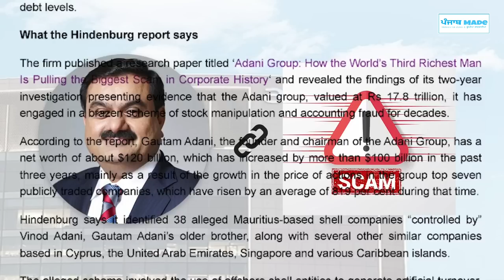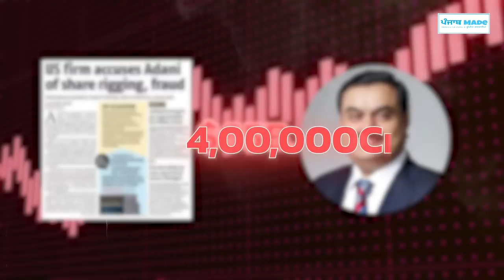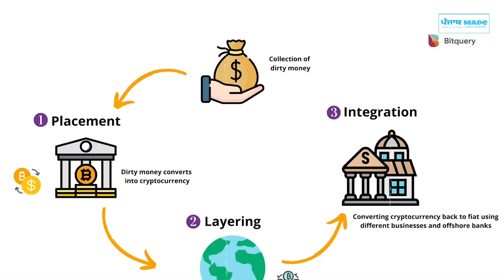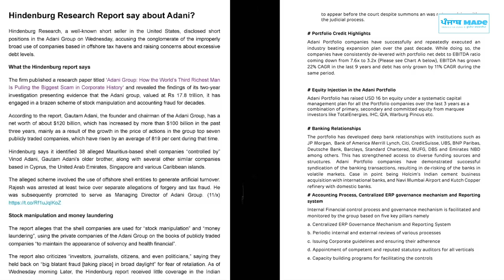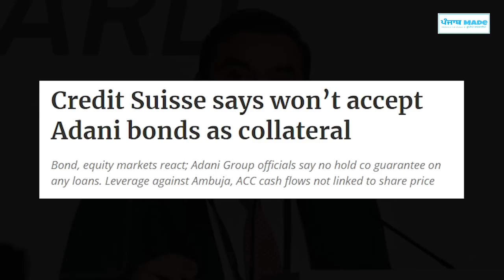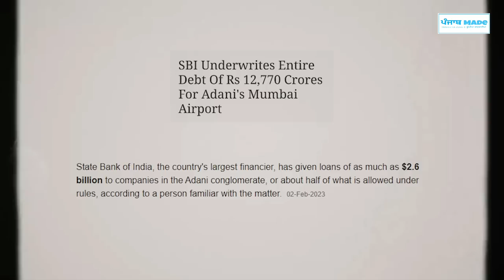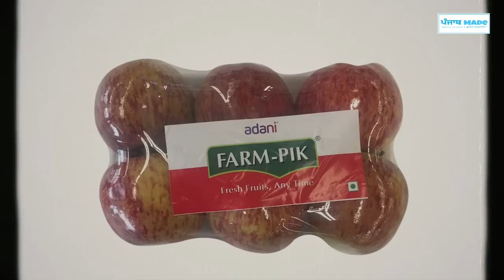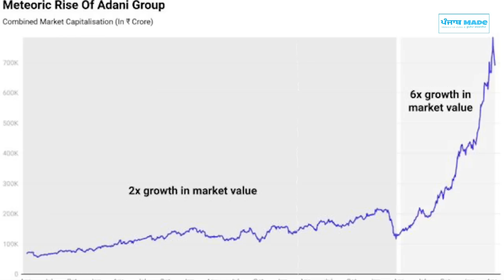Adani di neend kis ne udayi | Hindenburg Report vich ki ? Nathan Anderson kon h ? punjabi videos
Interesting Facts | ਡੂੰਘੀਆਂ ਜਾਣਕਾਰੀਆਂ

Download Next Level by Unacademy Now!

Use My Invite Code & Get Early Access Now: KAM7046

Gautam Adani Adani
Adani group
Adani biography
Hindenberg report
Nathan story
Share market
Stock market
Adani company
Adani empire
New adani video
Adani scam
Adani sleep go
Adani report
Adani India
Adani port
Adani facts

Edited By - Vipandeep Singh

Punjab Made
-Punjabi Facts
-Punjabi Video
-interesting facts
-Punjabi information
-Punjabi motivation
-Kamal Lehal